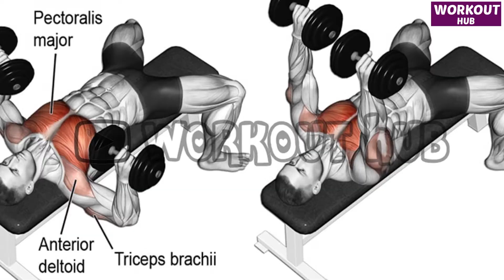How To Get A Bigger Chest Fast - Chest Workout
8 Best Chest Exercises For A Bigger Chest Fast

00:00 Start
00:10 Decline Chest Fly
00:40 Barbell Bench Press
01:05 Dumbbell Bench Press
01:35 Machine Flat Bench Press
02:00 Incline Barbell Press
02:30 Incline Dumbbell Fly
03:00 Machine Press
03:35 Machine Fly

1) I only used bits and pieces of videos to get the point across where necessary.be positive for them)
2)This video is also for teaching purposes.
3)It is positively transformative in nature.
4)This video has no negative impact on the original works (It would actually be positive for them